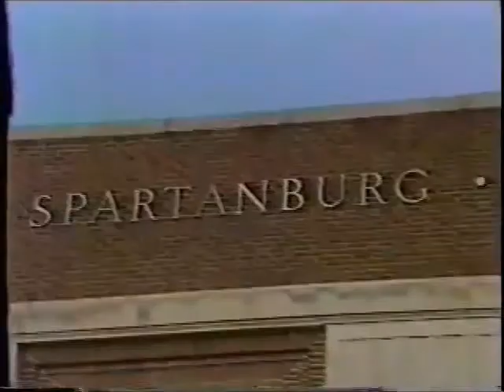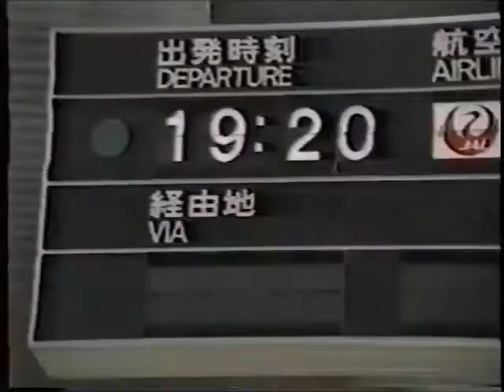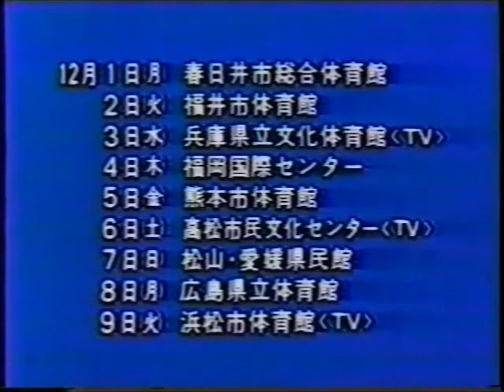All Japan TV (November 15th, 1986)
(Taped at the Spartanburg Memorial Auditorium in Spartanburg, South Carolina on November 4th)
1) Midnight Express/Big Bubba vs Tony Zane/Alan West/Eddie Roberts
2. Arn Anderson/Tully Blanchard vs Ron Rossi/John Savage
3) Hiroshi Wajima vs Tiger Jeet Singh (November 1 at the Civic Gymnasium in Nanao, Ishikawa)
3) Hiroshi Wajima vs Randy Mulkey
4) Jumbo Tsuruta/Genichiro Tenryu vs Brodie Chase/Tony Zane